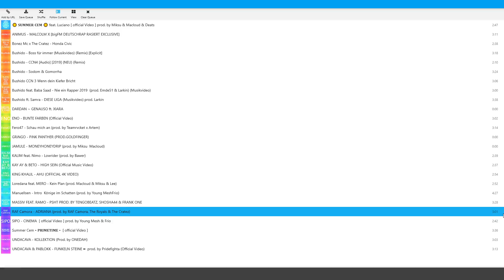musik 2019 deutsch